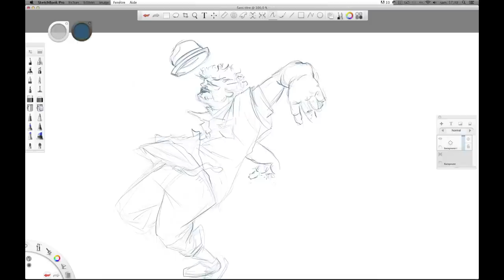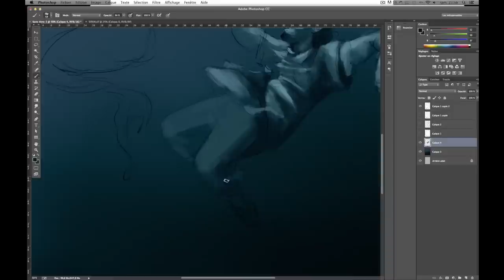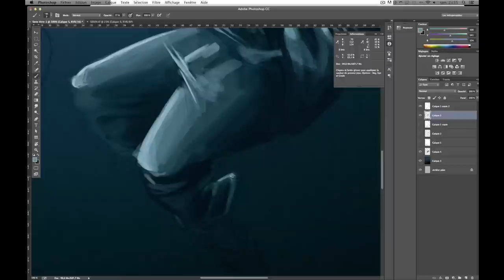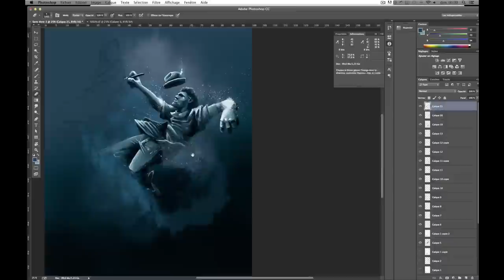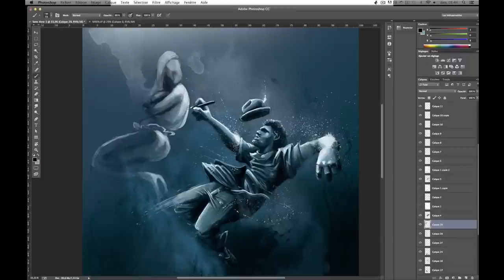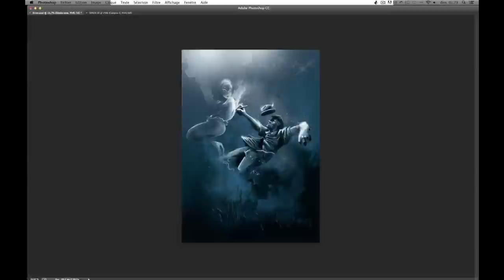SIREN by Ebola Délit2fuite - Pixnel GFX Dpt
Speedpainting timelapse

Daft Punk - Tron Legacy : Overture
Sébastien Tellier : L'amour et la violence